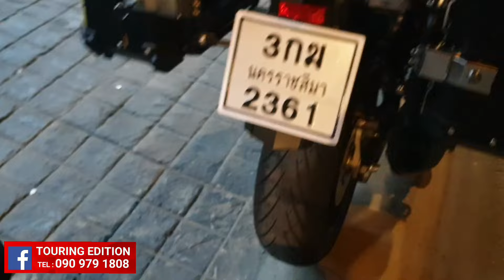Review NT1100 Grand Touring Set #070424 ( P55LB + P38LB + SRC + PANTHER )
ส่งผลงานติดตั้งชุดแต่งแจ่มๆ แกรนด์ๆ ครบๆ แบบจบๆ ให้กับเจ้า NT1100 คันเท่ของหนุ่มใหญ่จากประเทศโคราช ไว้เตรียมตัวไปขี่ท่องเที่ยวกับแก็งค์เพื่อนๆกันอีกลำครับผม ^_^

สนนราคาทั้งชุด ครบ-จบ-เพียง 55,490.- ( ปกติ 57,370.- )

ในชุดประกอบไปด้วย...
1 ) การ์ดยางหุ้มโช้คหน้า Kriega : 980.-
2 ) แครชบาร์ Full body SRC : 12,900.-
3 ) ตีนเป็ด SRC : 1,290.-
4 ) การ์ดหม้อน้ำ SRC : 3,200.-
5 ) Smart bar กลางแฮนด์ PANTHER : 2,600.-
6 ) ปี๊บบน PANTHER P55LB : 6,900.-
7 ) เบาะพิง PANTHER : 1,200.-
8 ) อแด็ปเตอร์เพลท PANTHER ยึดถาดล็อคกับแร็คศูนย์ : 3,500.-
9 ) แร็คข้าง PANTHER Heavy duty : 9,800.-
10 ) ปี๊บข้าง PANTHER P38LB : 15,000.-

ป.ล. เรามีบริการ รับ-แต่ง-ส่ง คิดค่าบริการตามระยะทางด้วยครับผม

[ ใส่ใจบริการ เข้าใจผู้ใช้งาน คัดสรรค์แต่สินค้าคุณภาพ คือ หลักดำเนินธุรกิจของเราชาว ทัวริ่งอิดิชั่น :) :) :) ]

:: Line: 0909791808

B ) จัดส่ง KERRY EXPRESS

1) อินบ็อกซ์แจ้งความต้องการ
3) โอนเงินผ่านธนาคาร หรือ พร้อมเพย์
4) แจ้งยืนยันการโอนเงิน ผ่านทางอินบ็อกซ์
5) แจ้งชื่อ ที่อยู่ และ เบอร์โทร ผู้รับสินค้า
6) สินค้าจะถูกจัดส่ง ตามวันที่นัดหมายกับลูกค้าไว้
7) เลข EMS & KERRY EXPRESS จะแจ้งให้ลูกค้าทราบไม่เกิน 19:00 น. ของทุกวัน

1) เข้าซอยงามวงศ์วาน 23 (ชอยข้างห้างพันทิพย์)
2) ตรงมาสุดทาง เลี้ยวซ้ายตามทาง   (ประมาณ 1.5 กม.จากปากซอย)
3) เมื่อเจอสี่แยกใต้ทางด่วนให้เลี้ยวขวา
4) ร้านจะอยู่ติดประ ประตู 2 *** วัดบัวขวัญ
    (ขวามือ ฝั่งเดียวกับวัด)
5) สงสัยให้โทรถาม 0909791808

แนะนำให้ตั้ง GPS ปักหมุดมาที่ร้านได้เลยครับผม 32 Soi Ngamwongwan 23

เปิดให้บริการ 09.00-21:00 ทุกวัน ไม่มีวันหยุด ครับ